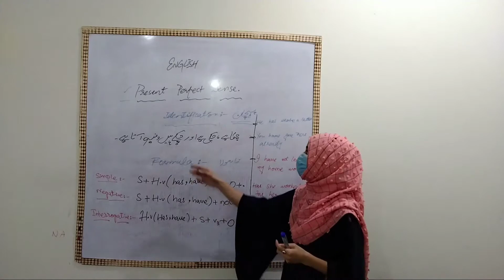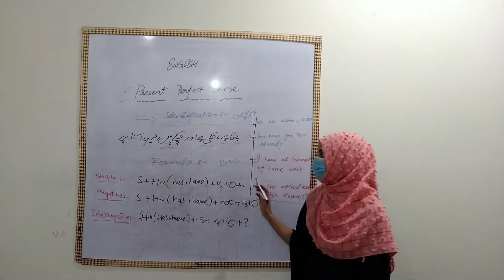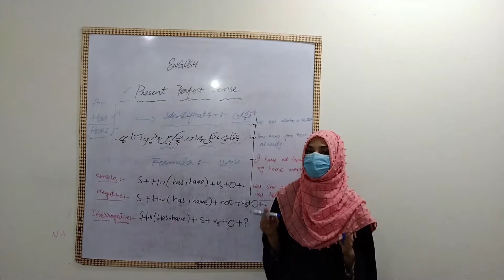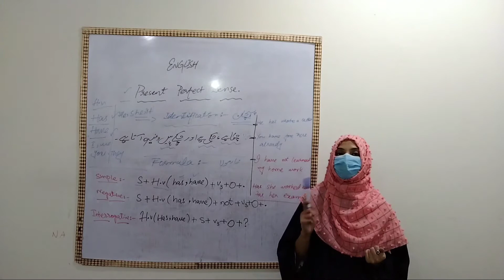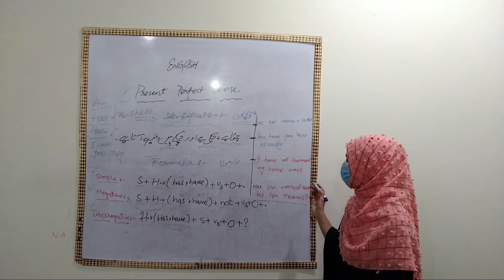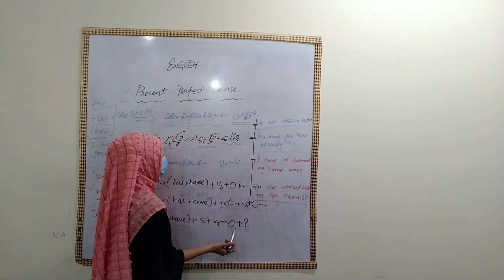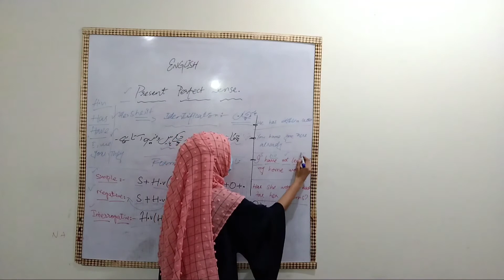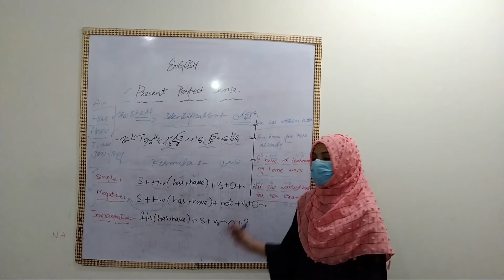9th and 10th class combine lectures